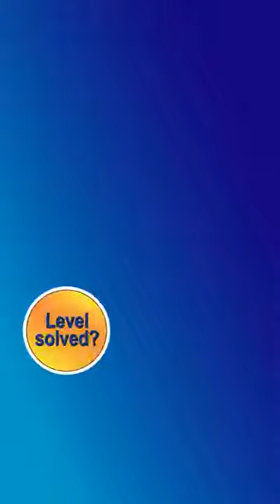Water Sort Puzzle Level 3409 Walkthrough [36 Moves!]